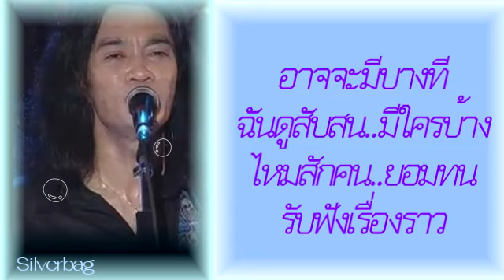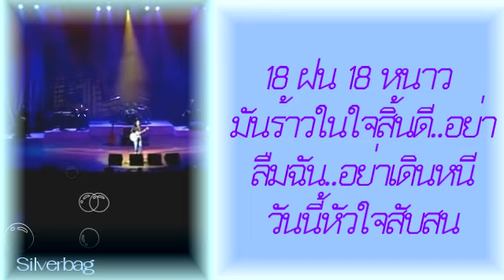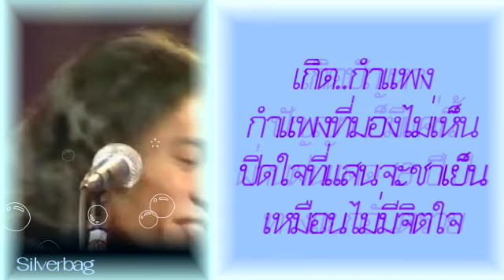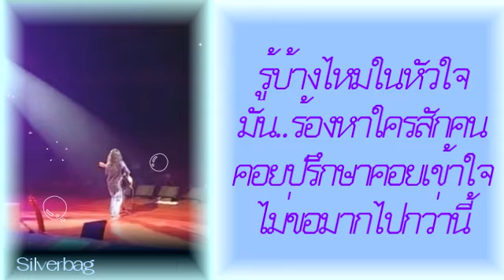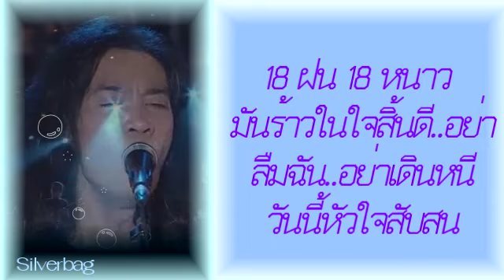18 ฝน - เสือ ธนพล อินทฤทธิ์